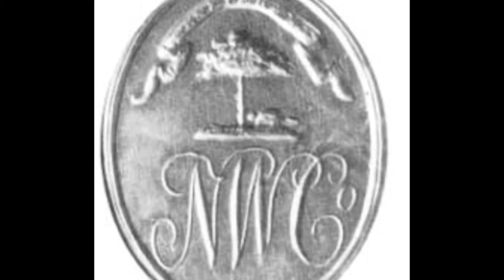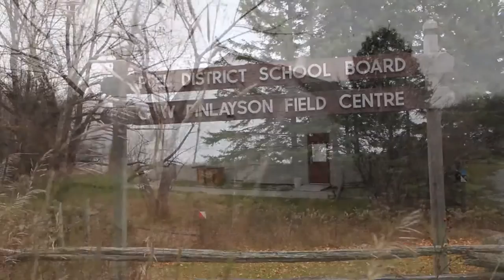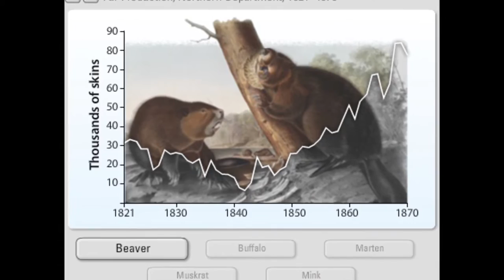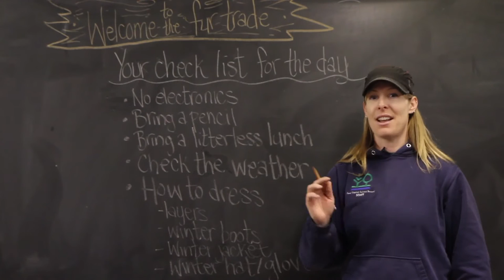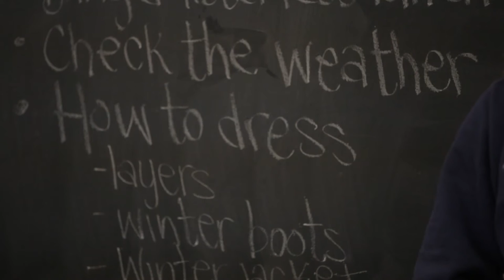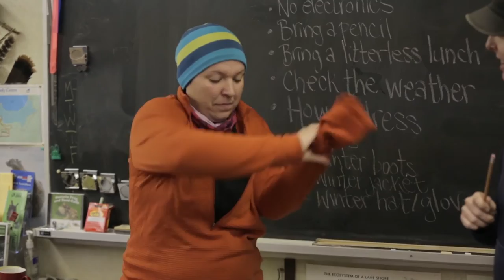GW Finlayson Field Centre - An Introduction to the Fur Trade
An Introduction to the Fur Trade by the GW Finlayson Field Centre.